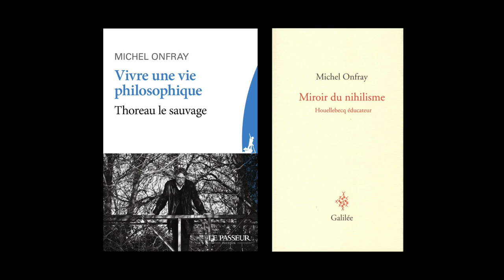Rencontre avec Michel Onfray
Rencontre avec Michel Onfray autour de ses deux nouveaux ouvrages. " Vivre une vie philosophique : Thoreau le sauvage" aux éditions Le Passeur et "Miroir du nihilisme : Houellebecq éducateur" aux éditions Galilée.